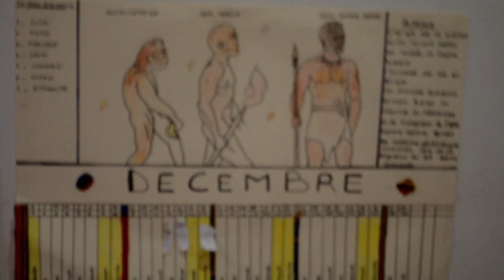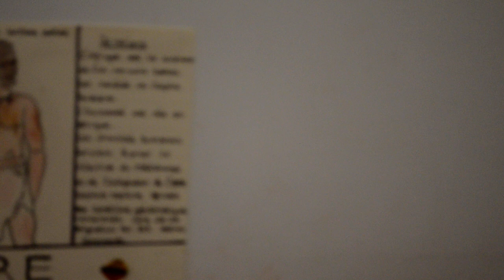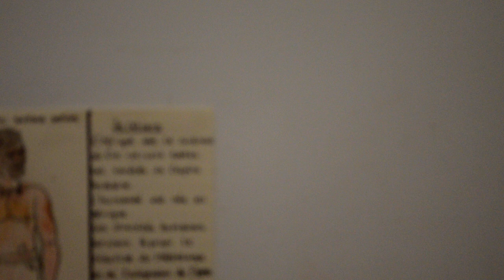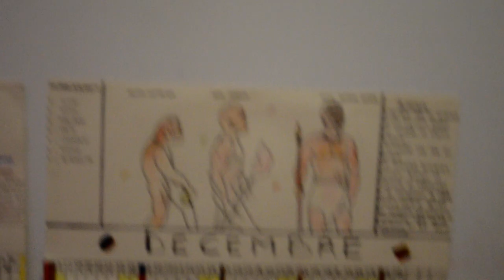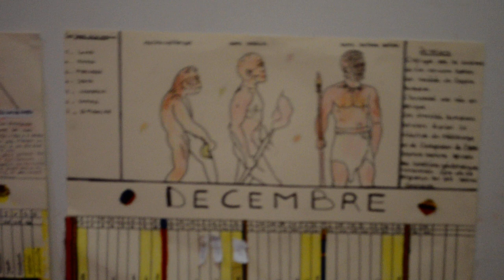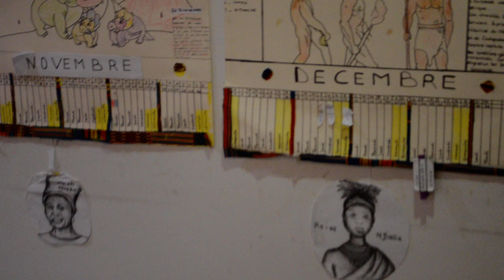LA REINE NZINGA / PREMIERS HOMMES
présentations de notre poutre du temps du mois de  décembre et un atelier sur les premiers hommes.